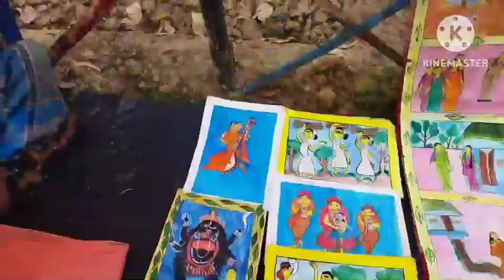শান্তিনিকেতনের সৃজনীগ্রাম ঘুরলাম। আর সবাই নাচ করলাম।